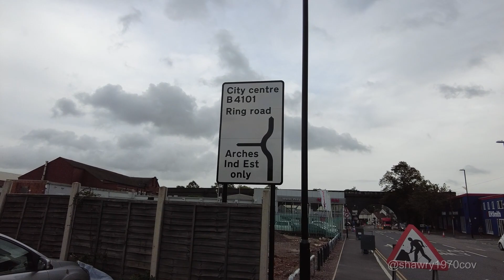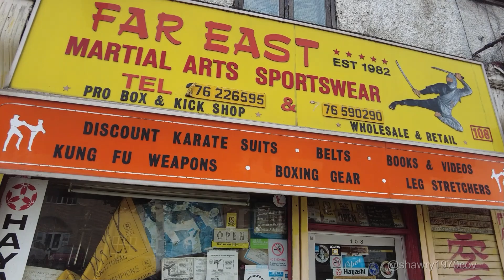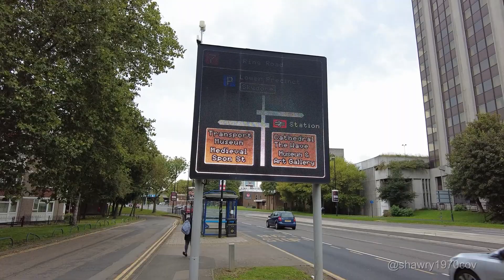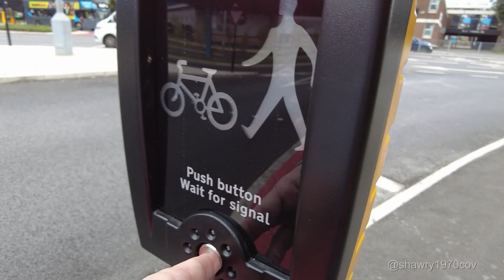Four Provinces to Former Ikea Building, Coventry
A Walk from the Four Provinces, Craven Street to the former Ikea Building in Croft Road, city centre, Coventry. This was mainly to see the "O'Boyle Highway".